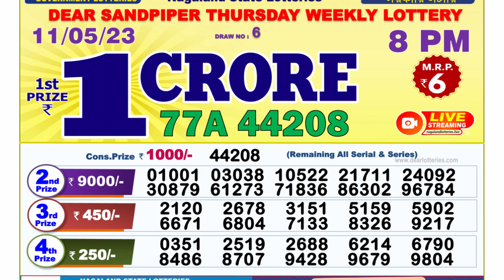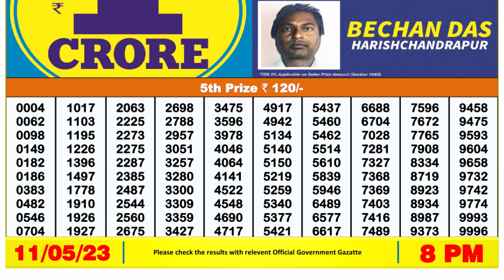Nagaland Lottery Sambad Live 8pm 11.05.23